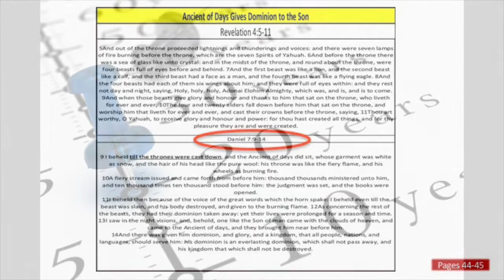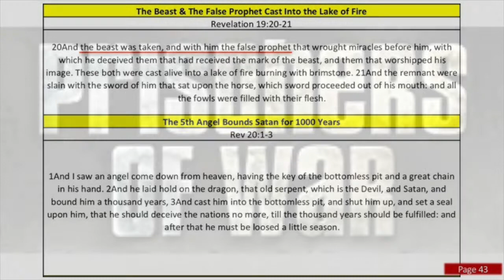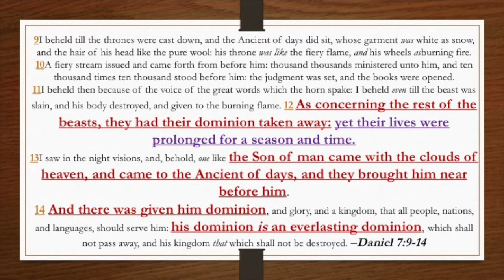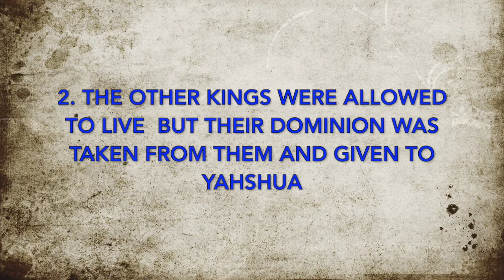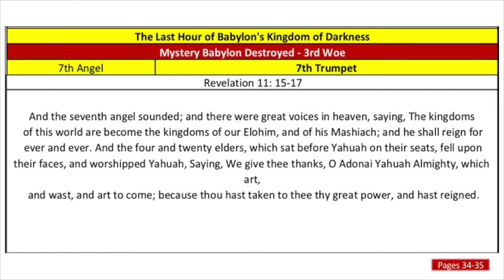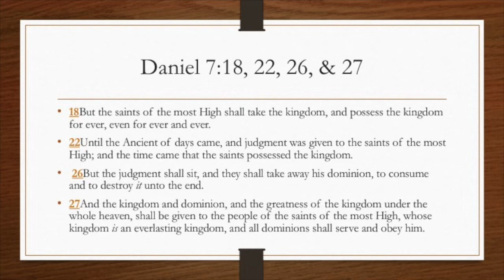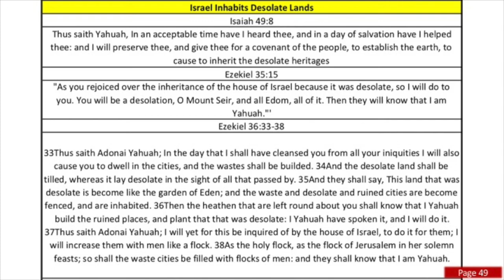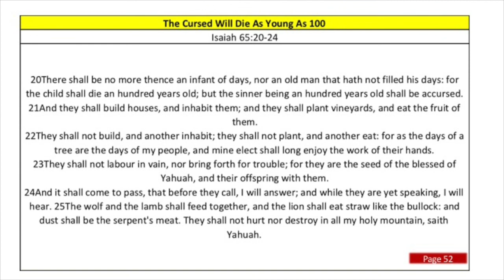Part 7: End Times Order of Events - The Breakdown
This video is about Part 7: End Times Order of Events - The Breakdown

Daniel 9: Part 8b - Offerings, Sacrifices, & The Law, Oh My...